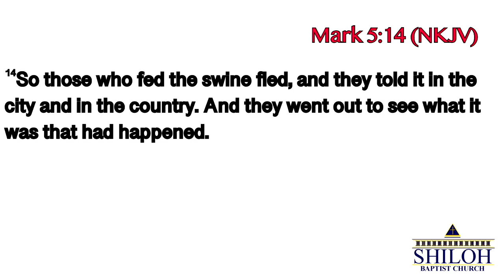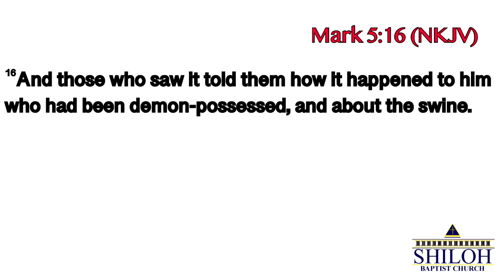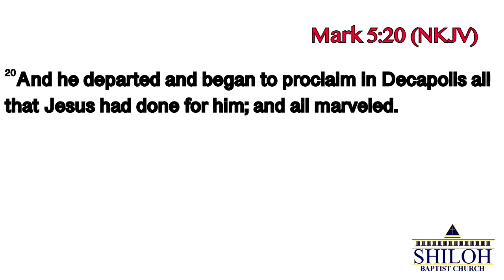When the Madman Met the Master - Mark 5:14-20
Rev. Karen Kelley
Shiloh Baptist Church
262 Macon Street
McDonough, Georgia 30253